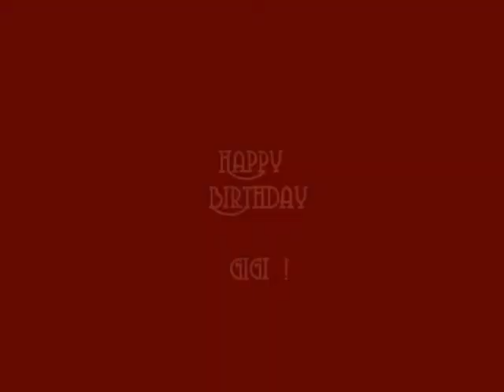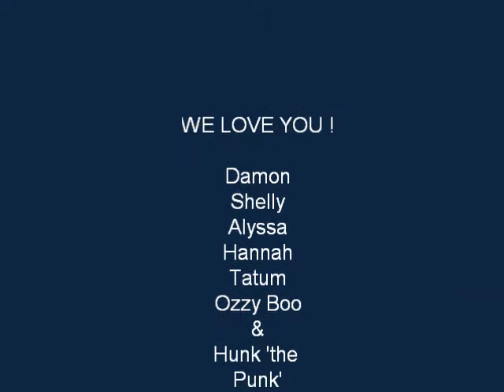"LilyDale" the Hound Dog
Lily Dale complilation